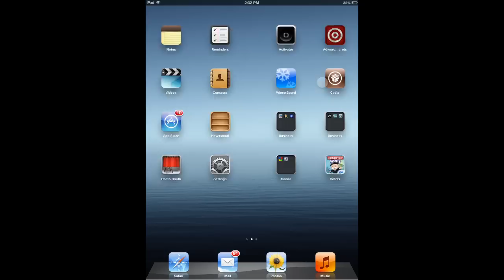Sonic dash pt.4